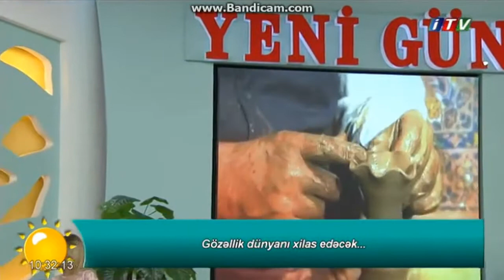Faxriya Xalafova itv Yeni gun 09/09/2016